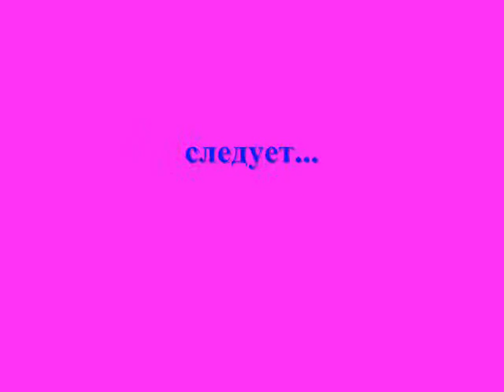мой первый класс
о моем первом классе 2012-13 учебного года